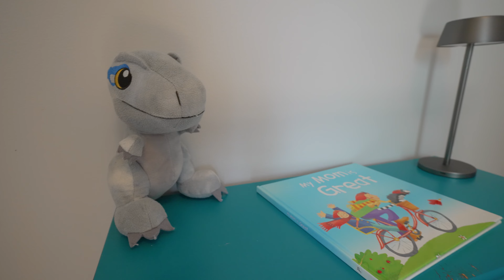849 Victoria For Sale